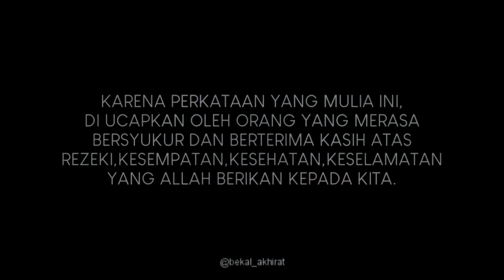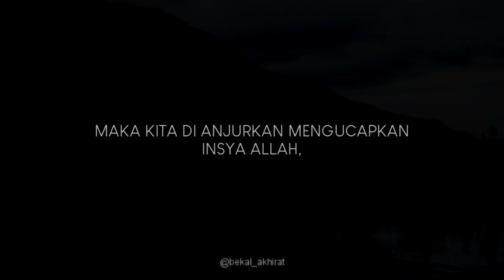7 UCAPAN YANG DI SUKAI ALLAH SUBHANAHU WA TA'ALA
allah
motivasi
ceramah
kata kata afirmasi positif
afirmasi sebelum tidur
nasehat kehidupan
kata bijak tentang kehidupan
afirmasi positif pagi hari
motivasi hidup sukses
afirmasi
kata bijak
motivasi hidup
kata kata afirmasi positif sebelum tidur
kata kata motivasi penyemangat hidup
kata kata mutiara
kata afirmasi positif
motivasi
kata-kata bijak
kata mutiara kehidupan
inspirasi kehidupan
motivasi kehidupan